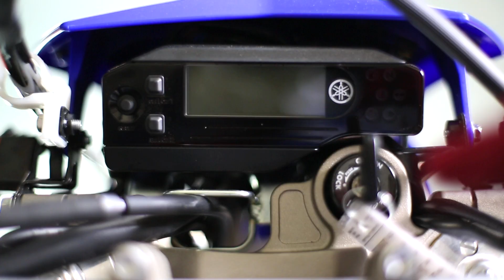Motocross at the Land, October 2013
Tanner Janesky, Larry Janesky, and Eric Dornfeld rip it up in this short motocross film.